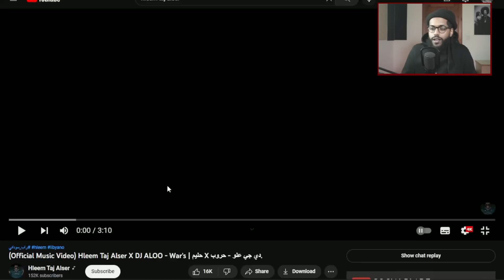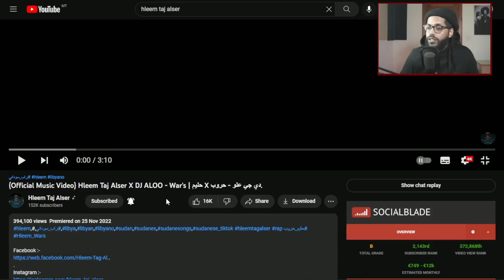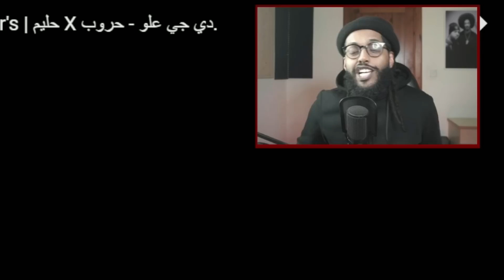🍿بليد مافهمت المعنى | Reacting Hleem Taj Alser X DJ ALOO - Wars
إيش في تراكات ثلنية؟
👇🏽سمعوني تحت فالتعليقات

Intro: 00:00
Reaction: 00:46

- (Official Music Video) Hleem Taj Alser X DJ ALOO - War's | حليم X دي جي علو - حروب.: